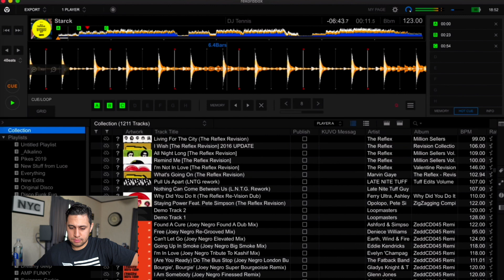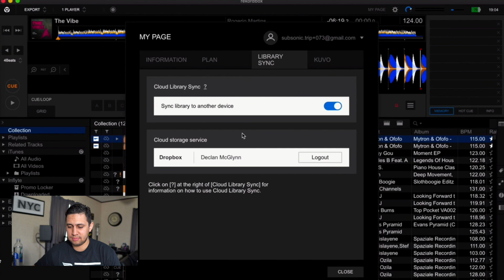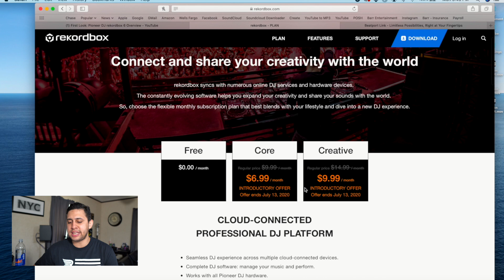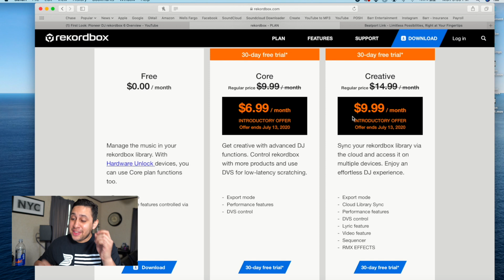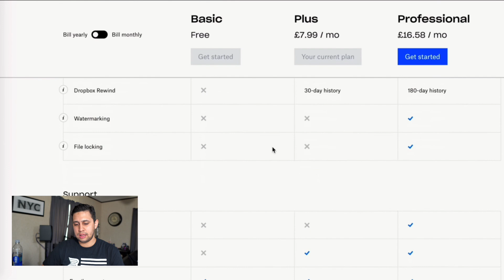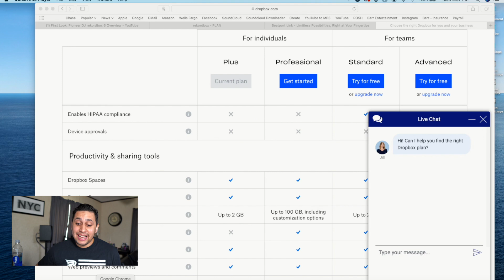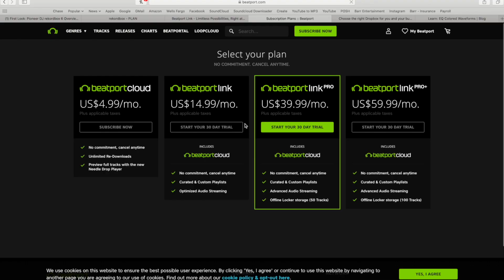Serato DJ reacts to Pioneer's RekordBox 6 Update 😱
Lights

-ADJ Mega Hex
-ADJ 5P Hex Par (Tower Lights)
-ADJ Element Hex (Uplights)

Facade
-ADJ Facade
-ADJ UB 12H
-ADJ UB 6H

Speakers
-JBL SRX Speaker
-JBL SRX Sub
-JBL PRX 812 Speaker
-Bose S1 Pro

Cables
-Hosa XLR
-Hosa DMX Cable
-Hosa Extension Cord
-Hosa IEC Cable
-Hosa Power Con
-Power Conditioner

DJ Tools
-Pioneer Headphones
-Cable Label Maker
-Cable Tester
-Gaffers Tape
-6FT DJ Table
-Cable Bag
-Rock-N-Roller Cart
-Ceremony Mixer

Totems & Stands
-Truss 2M-Totem
-Truss Totem Bag
-Truss Totem Light
-Speaker Stands
-Light Stand

Mics
-Shure QLXD Wireless Mic
-Shure Beta 58A
-Mic Case
-Mic Stand

Special Effects
-Chauvet Nimbus
-ADJ Icon Profile
-ADJ Stand

Mixers (Use/ Recommend )
-Pioneer DDJ-1000 (Preferred Mixer)
-Pioneer SB2 (New DJs)
-Pioneer DJ SX3(Intermediate DJs)
-Pioneer DJ SZ2 (Pro DJs)

Video Gear
-Camera - Canon G7X II
-Over-Head Tripod